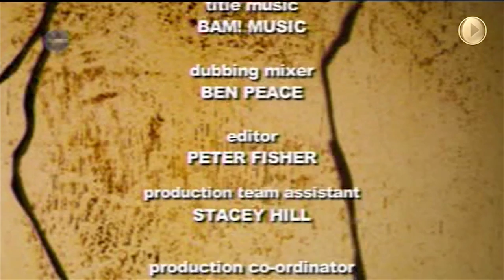Craig Pilling - UKTV HOME - Continuity Reel A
A compilation of TV continuity announcements for the UKTV - HOME channel. All announcements written and recorded by Craig Pilling, on behalf of UKTV, and Red Bee Media Ltd. -- All broadcast footage owned by, and copyright of, UKTV, and Red Bee Media Ltd.